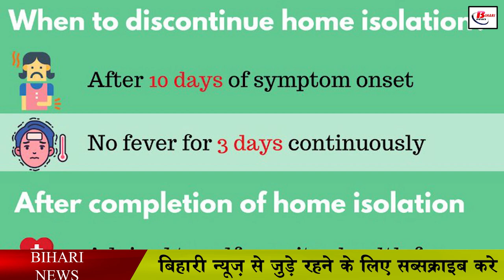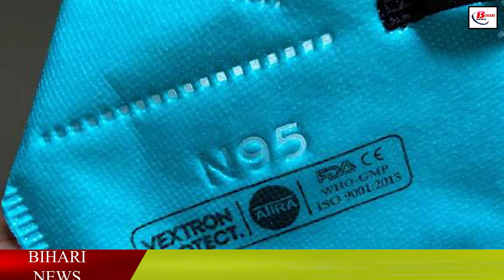केंद्र सरकार ने होम आइसोलेशन की गाइडलाइन्स में किया बदलाव